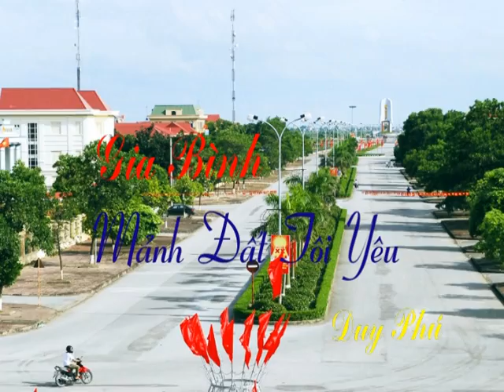Gia Binh Manh Dat Toi Yeu | Hat Ve Gia Binh Que Ta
Gia Bình là vùng đồng bằng chiêm trũng song lại có núi, có sông “sơn thuỷ hữu tình”. Dãy núi Thiên Thai trải dài
                                    ở phía Tây Bắc của huyện tựa như con Rồng đang vươn mình ra sông Đuống và những mỏm núi được các làng xã đặt
                                    những tên cổ kính với các hình ảnh khác nhau. Bên cạnh núi còn có các con sông lớn nhỏ chảy qua huyện. Cũng chính
                                    các con sông này từ ngàn đời xưa đã bồi đắp lượng phù sa lớn cho các dân cư bên bờ sông làm nên vùng đất trù phú,
                                    màu mỡ của huyện Gia Bình.